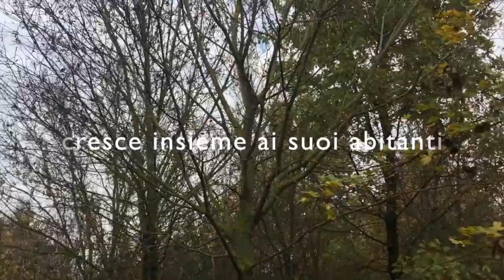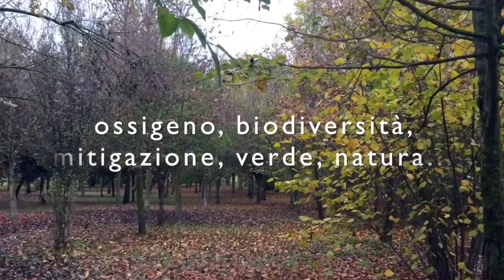Forlimpopoli: il bosco urbano. Il passaggio di consegne tra diverse generazioni.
Che cos'è la civiltà ? Cosa intendiamo per cultura ? E quando parliamo di comunità a cosa facciamo riferimento ? E qual'è la politica che diventa concretezza e non guarda solo all'oggi, al proprio ombelico, ma si muove con lungimiranza ?

Tutte queste domande hanno come risposta questo esempio concreto.

Il fare ! Una visione per le future generazioni.

Il passaggio continuo di impegno e competenza da una generazione all'altra.

Ringraziamo il Comune di Forlimpopoli, i suoi cittadini e i volontari per quello che stanno facendo.

Da 28 anni. Giorno per giorno.

GRAZIE. Siete un esempio per TUTTI. 🥰👏👏👏👏👏👏👏👏👏👏